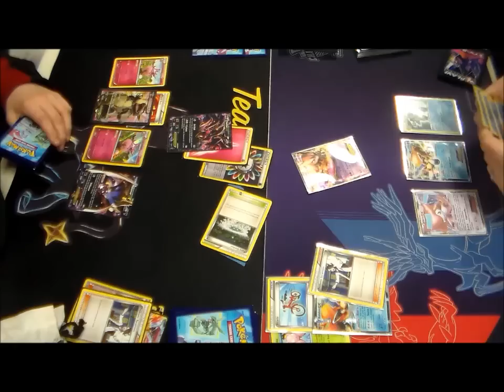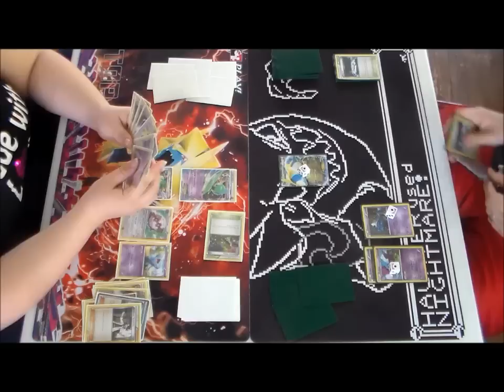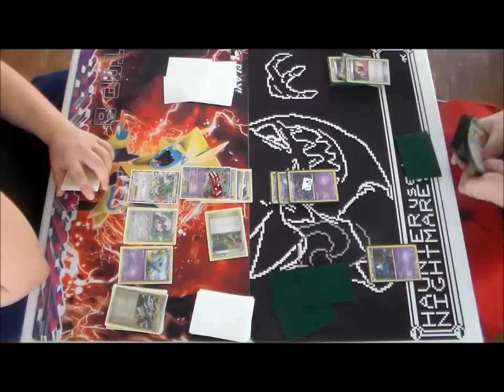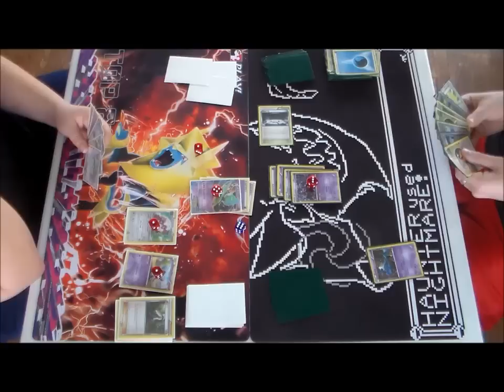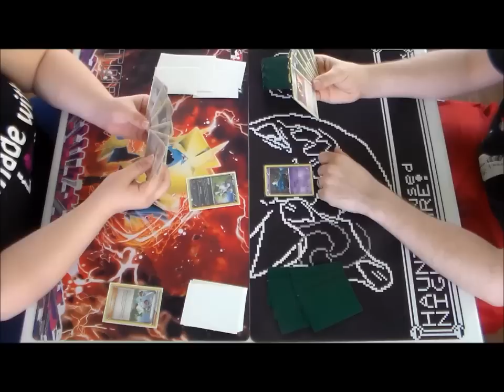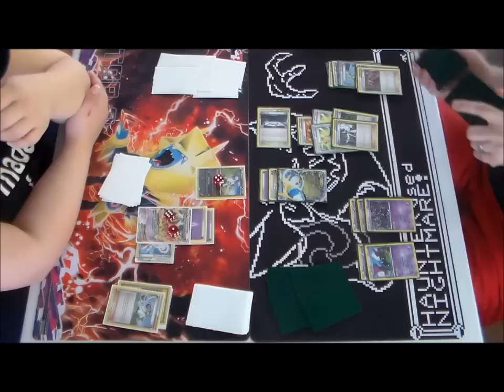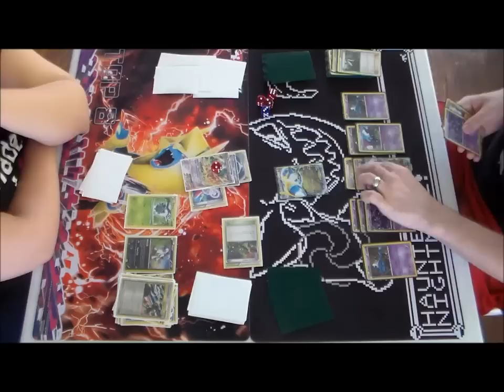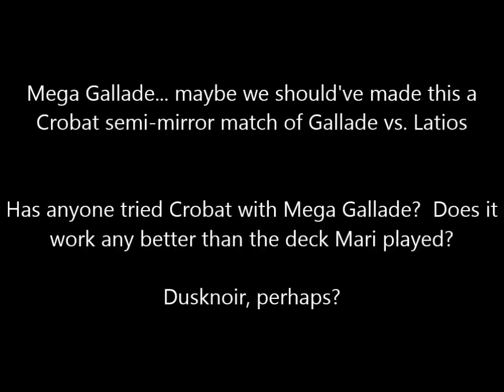Heretic (Mega Latios) vs Mari (Mega Gallade)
Today Mari joins me for a matchup of the OTHER Mega Evolutions featured in Roaring Skies (aka not Rayquaza).  Will it be Latios or Gallade who emerges on top?  Enjoy!